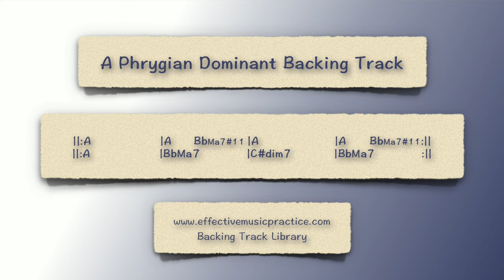A Phrygian Dominant Backing Track